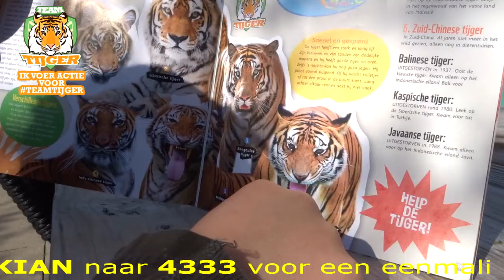📌 Tijger in nood actie 💪 HELP WNF❗❗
Vandaag een vlog over mijn Tijger in nood actie! De koning van de jungle heeft onze hulp hard nodig❗ Er zijn nog maar 3600 tijgers in het wild over. En dat is veel te weinig. Daarom komen we samen in actie voor 2x zoveel tijgers.

Jij helpt toch ook mee❓💪👏

sms TIJGER IAMKIAN naar 4333 voor een eenmalige donatie van 3 euro!

Meer info? Kom naar mijn actie pagina op

Oja. Wist je dat een tijger een prooi van meer dan 100 kilo moeiteloos in zijn bek kan dragen!

En.

Wist je ook dat stropers tijgers doden om er medicijnen en andere producten van te laten maken!